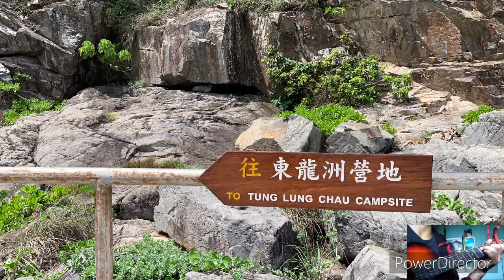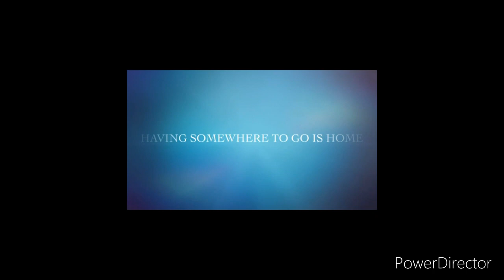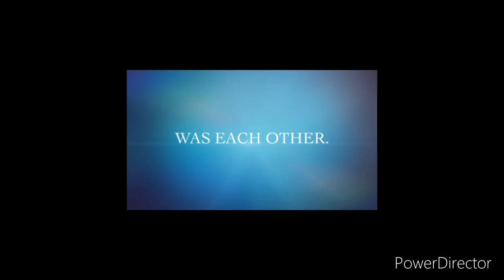Bonding at tung lung chau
Spent our holidays in the beach